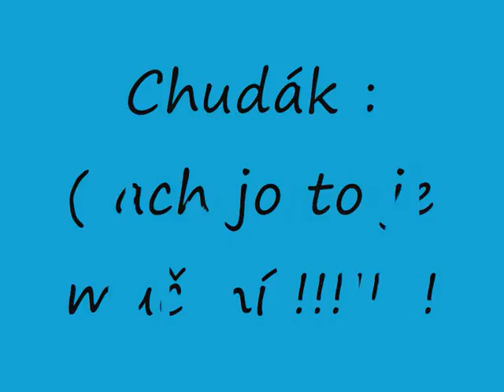Pets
sry For noobish graphic at some more pictures